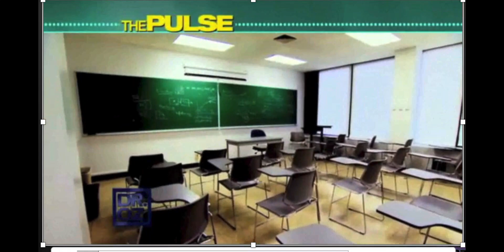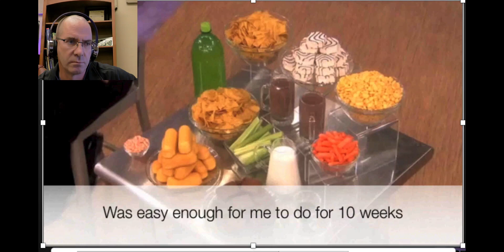My Reaction to Dr. Oz Reacting to me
Dr. Oz reviewed the Twinkie Diet back in the day (~November 2010).